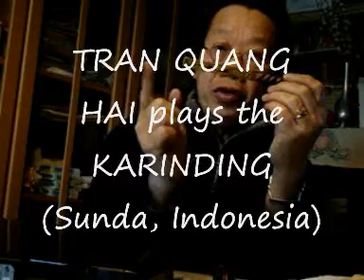Tran Quang Hai plays the Sundanese KARINDING Jew's Harp.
Tran Quang Hai shows you how to play the bamboo Jew's harp KARINDING from Sunda, INDONESIA

This instrument was made by Steev Kindwald who is a virtuoso of Jew's harp.

Filmed in Limeil Brévannes, France, on February 26, 2010